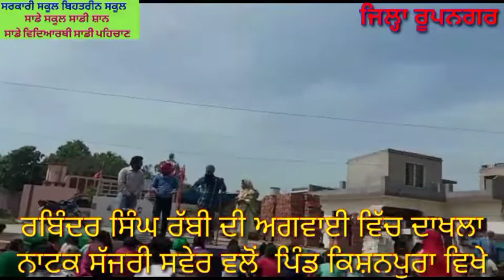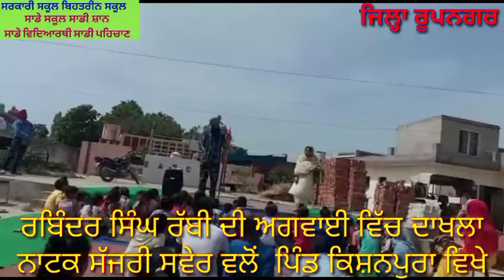ਦਾਖਲਾ ਮੁਹਿਮ#ਰਬਿੰਦਰ ਸਿੰਘ ਰੱਬੀ ਦੀ ਅਗਵਾਈ ਵਿੱਚ ਦਾਖਲਾ ਨਾਟਕ ਸੱਜਰੀ ਸਵੇਰ ਵਲੋਂ ਪਿੰਡ ਕਿਸ਼ਨਪੁਰਾ ਵਿਖੇ